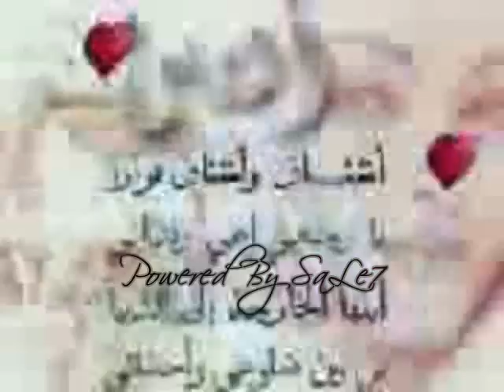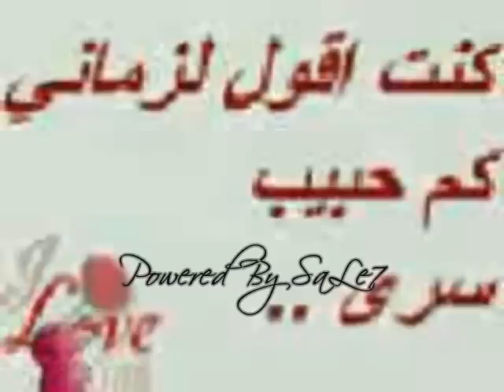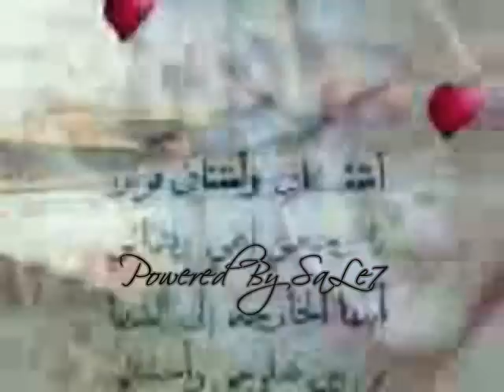Shtetelek Ana Ya Omy Powered By SaLe7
SaLe7 El-Zein sale7 saleh Powered By SaLe7 Bilal Saado Mardin schabab da3we 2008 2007 Qalbi Mawal beste godfather ürkisch essen imad hassun wahid chams schnell kostenlos Rashid Moussa Rashid mussa munir hassan bilal saado lkc mardelli mardin turk kurd sivan fun massiv bushido libanon battel Sylvester stallone james brown beatbox zidane tyson schule hp da3we perwer mardello bilal band ali ahmed charts massiv ein mann ein wort pavarotti best of raschid Raschid Moussa,raschid moussa,ibrahim tatlises.bülent sertas.massiv,bushido.sido,bangin,munir hassan,nader osman,2pac.50 cent,ciwan hamid sleiman daweta dawe da3we mawal dabke libanon gladbeck crack schabab